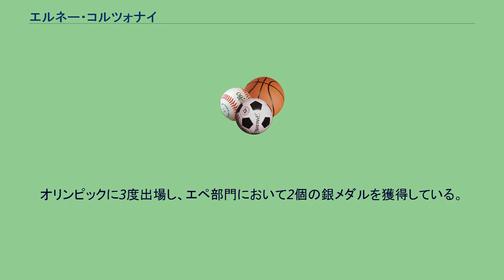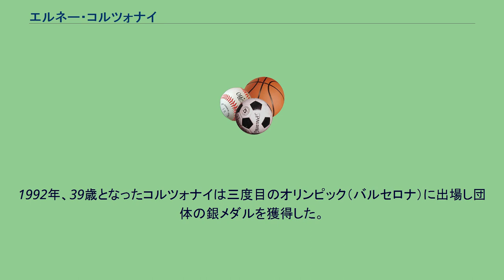エルネー・コルツォナイ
エルネー・コルツォナイ（Ernő Kolczonay、1953年5月15日 - 2009年10月4日 ）は、ハンガリーのブダペスト出身のフェンシング選手。
1970年代中盤から1990年代前半にかけて国際大会で活躍。
オリンピックに3度出場し、エペ部門において2個の銀メダルを獲得している。
1964年にBudapesti Honvéd Sportegyesületでフェンシングを始め、1969年Fless Vívóiskola és Sport Clubに移籍した。
1974年フェンシング世界選手権（フランス、グルノーブル）団体銅メダル獲得。
1978年の世界選手権（西ドイツ、ハンブルク）団体でハンガリーに初のメダルをもたらした。
1979年の世界選手権では個人で銀メダルを獲得、1980年モスクワオリンピックのエペ個人で銀メダルを獲得した。
しかし1984年ロサンゼルスオリンピックは東側諸国のボイコットにより出場できなかった。
1988年のソウルオリンピックでは団体6位、個人10位に終わった。
1992年、39歳となったコルツォナイは三度目のオリンピック（バルセロナ）に出場し団体の銀メダルを獲得した。
現役引退後ギリシャチームの監督を務めたが、肝臓病を患い、移植を待っていたが2009年10月に56歳で死去 ^ a b Elhunyt Kolocznay Ernő, a magyar vívósport kiemelkedő alakja - Origo.hu